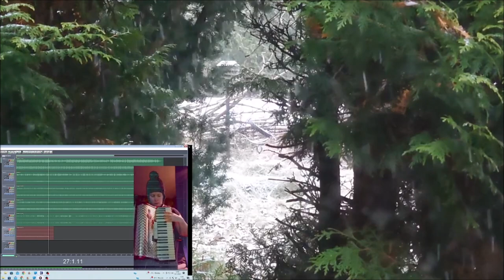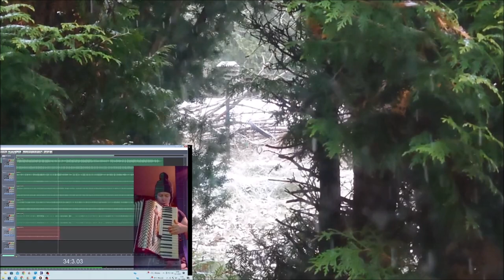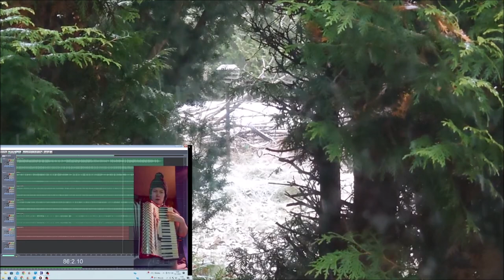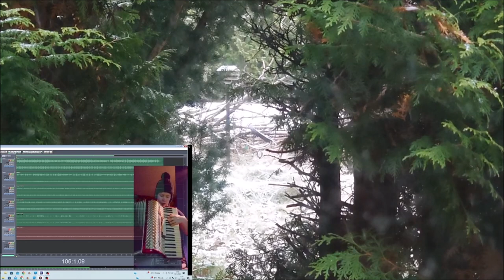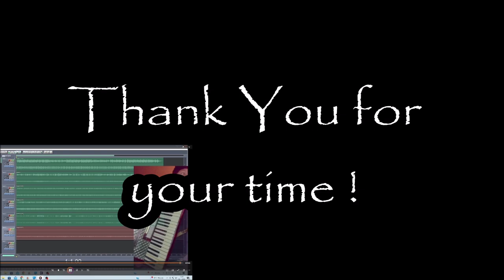Knitted Wool socks 18112023 Holopainen